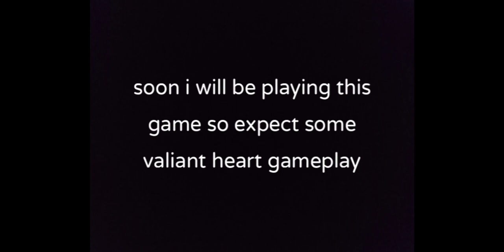a trailer for my first gaming series